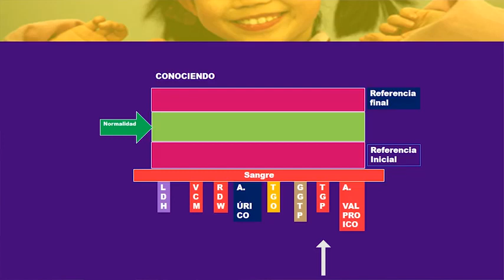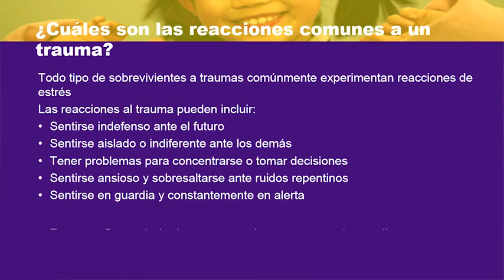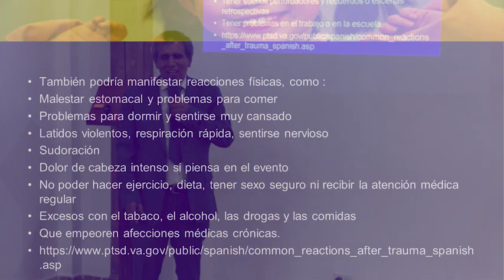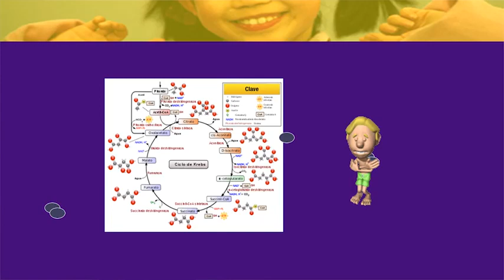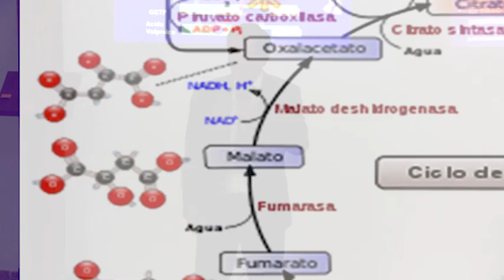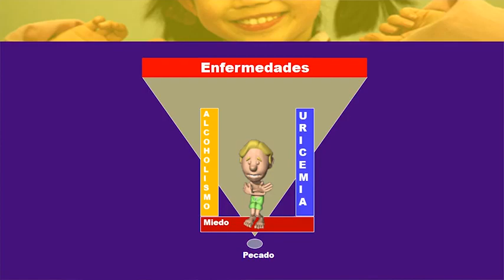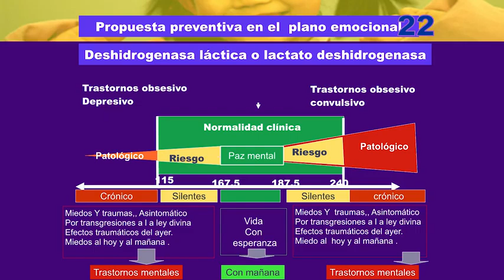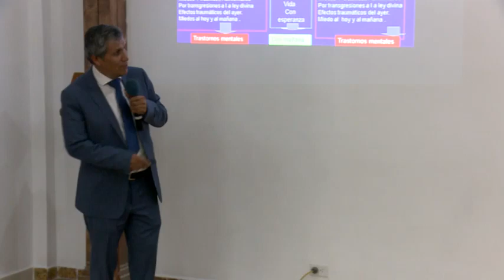Reacciones comunes después de un trauma 04 Nimer Simeón Montes